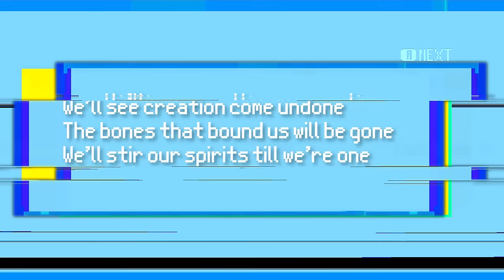Porter Robinson - Sea of Voices【ＶＩＳＵＡＬ ＲＥＭＡＫＥ】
Sixth part of a video series of visual remakes for all the songs played at Porter Robinson's Worlds Tour.
In collaboration with Rex Spoof & Dexter Pearce.